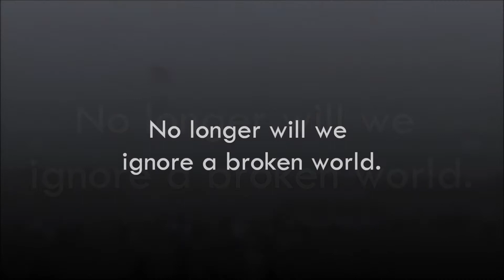"Vertical" Week 2 - Mercy & Grace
Josh talks about sin, the way it destroys lives, and how great that makes the Mercy and Grace of Jesus Christ. Let's go vertical and reflect this mercy and grace to the world as we allow Jesus to shine through us.